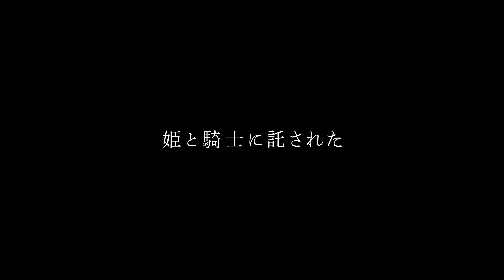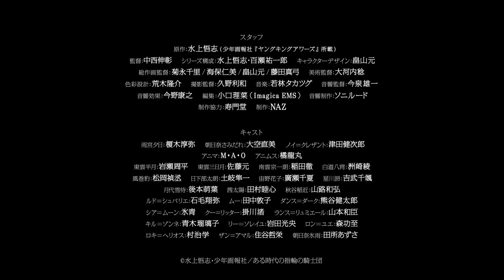Hoshi no Samidare Official Trailer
One day, college student Yuuhi Amamiya is approached by talking lizard Sir Noi Crezant. Crezant immediately launches into a fantastical story: the powerful mage Animus intends to destroy the earth with his biscuit hammer, a huge contraption looming high in earth's orbit. Earth's only hope lies with the princess and her Beast Knights, whose task is to protect the princess and defeat Animus.

Yuuhi is chosen as the Lizard Beast Knight, and despite his misgivings, is quickly forced to defend himself from a golem created by the mage. He is saved by his neighbor, the princess Asahina Samidare, and swears loyalty to her. However, the princess does not intend to save the earth at all. She lets Yuuhi in on her real motivations: to prevent Animus from destroying the earth, only to then annihilate the planet by her own hand. The pair continue to fight off attacks by Animus's golems while the remaining Beast Knights are slowly being gathered and learning to use their powers. But Yuuhi will have to decide for himself whether to go along with Asahina's plans, whom he is getting close to, or to save the earth. In the process, he must also confront his true self, and determine where his loyalties truly lie.